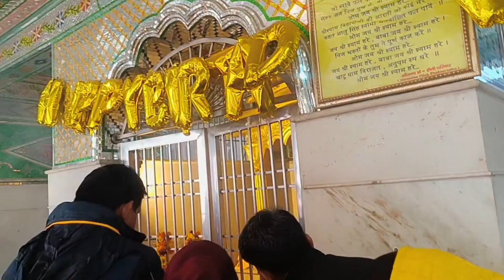साल 2023 का पहला ब्लॉग || dada dev mandir palam || my 2023 first vlog ||happy new year ||temple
साल 2023 का पहला ब्लॉग || dada dev mandir palam || my 2023  first vlog || family ||dada dev temple